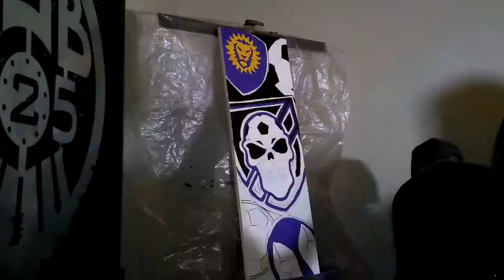JBauerart Paints "A Ruckus Collage"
Now this one was a cool opportunity! This live painting session was a part of a charity event with The Ruckus. They are the supporter group of Orlando City Soccer and once a year they put on a charity event to raise money for local charities. This years event was 1920s speakeasy inspired, hence the fancy outfit. You will also see some familiar faces of the KitchenKillaz who joined me that night. I created a collage of Orlando City and Ruckus inspired images for this painting and it took about two and a half hours to paint.

I am always looking for new locations and opportunities.

JBauerart.com
JBauerartshop.com
Facebook.com/JBauerart